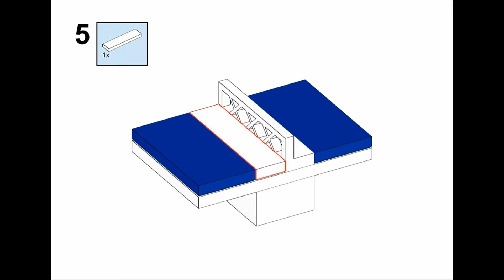Wie baut man eine Tischtennisplatte mit LEGO Klemmbausteinen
LEGO Tischtennisplatten bauen | LEGO Tischtennisplatte | einfache Anleitung LEGO

In dieser LEGO Video Bauanleitung möchte ich dir zeigen, wie du ganz einfach eine Tischtennisplatte aus LEGO Klemmbausteinen bauen kannst. In dieser Bauanleitung zeige ich dir Schritt für Schritt, welche LEGO Klemmbausteine Du für die Tischtennisplatte benötigst. Bau die LEGO Tischtennisplatte doch auch mit anderen Farben, einmal aus.
Viel Spaß und danke, dass Du hier warst und mein LEGO Tischtennisplatten Anleitungsvideo angeschaut hast.